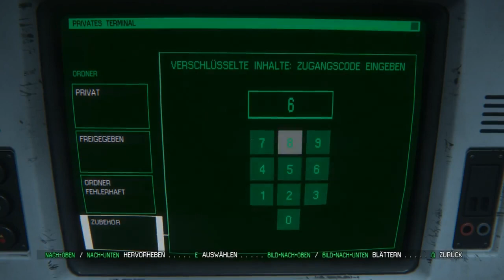Reupload Prä-EVENT-Ära (Qualität - Einbußen): Alien Isolation #030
Ein RIESEN DANKESCHÖN an Taller Ghost! Dank ihm konnten einige der Prä-Event-Videos von meinem Kanal gerettet werden. Die Qualität dieser YT - Downloads ist per Definition mies... aber immerhin. Viel Spaß damit! ;-)

p.s. Da wo das herkommt, sind noch ein paar hundert mehr Videos... WOLLT IHR DIE HABEN? :-D